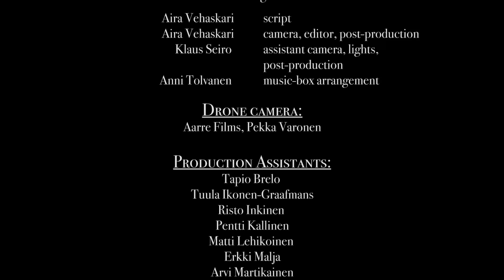Jean Sibelius: Nocturno Op. 24 No. 8 (Music video)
Nocturno Op. 24 No. 8. (arr. Jussi-Matti Haavisto), originally composed for piano by Jean Sibelius, was filmed in the freezing landscapes of Eastern Finland in February 2016, on the ice of Lake Pielinen, and near the Tulikivi Stone Center quarries in Juuka.  A part of the video was filmed at Ainola, where the composer master himself used to live. The video was directed, filmed, and written by Aira Vehaskari who now operates in New Orleans.

The Nocturno music video will be a part of cellist Jussi Makkonen’s and pianist Nazig Azezian’s Sibelius Inspiration multimedia concert, the world premiere of which was performed at the Orpheum Theatre in New Orleans on 27th September 2015. The Sibelius Inspiration multimedia concert enables the audience to experience Sibelius’s world through music, videos filmed for the concert, and lighting. As of 2017, Makkonen and Azezian will perform the multimedia concert around the world.

Jean Sibeliuksen alun perin pianolle säveltämä Nocturno Op. 24 nro 8 (arr. Jussi-Matti Haavisto) kuvattiin helmikuussa 2016 hyisisssä Pohjois-Karjalan maisemissa Pielisen järven jäällä ja Juuan Kivikeskuksen louhosten läheisyydessä. Osa videosta kuvattiin Ainolassa, säveltäjämestari Sibeliuksen kotona. Videon ohjasi, kuvasi ja käsikirjoitti New Orleansissa vaikuttava Aira Vehaskari.

Nocturno-musiikkivideo tulee osaksi sellisti Jussi Makkosen ja pianisti Nazig Azezianin Sibelius Inspiration -multimediakonserttia, jonka maailman ensi-ilta oli New Orleansissa Orpheum-teatterissa 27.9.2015. Nocturno täydentää multimediakonsertin talvitematiikkaa. Sibelius Inspiration -multimediakonsertti on sukellus Sibeliuksen maailmaan musiikin, konserttia varten kuvattujen videoiden ja valojen keinoin. Vuodesta 2017 alkaen Makkonen ja Azezian esittävät multimediakonserttia eri puolilla maailmaa.